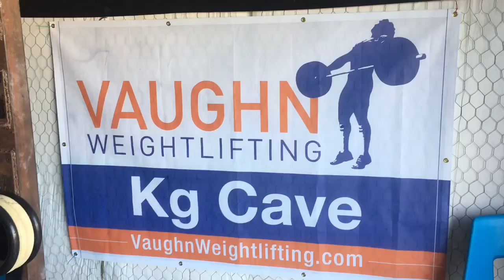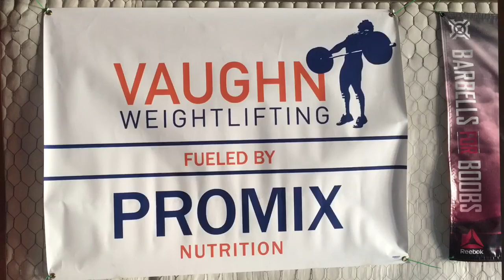VW Masters Program -What's in Week 7 of 14